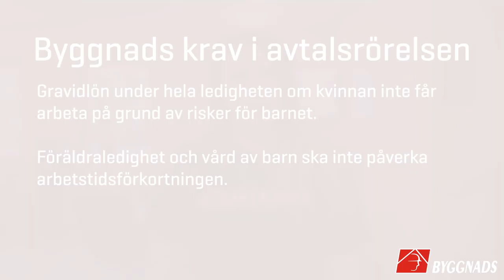Alla ska vara välkomna på bygget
Erik Larsson Bygg från Limmared kan vinna Jämställdhetsbygget.
Byggnads ordförande, Johan Lindholm, sitter i juryn och har varit med och nominerat Erik Larsson bygg till detta jämställdhetspris som byggbranschen delar ut för andra gången.

Här berättar Sonja Larsson varför de startade Byggkurage och hur Erik Larsson bygg arbetar med att få alla att känna sig välkomna på jobbet.